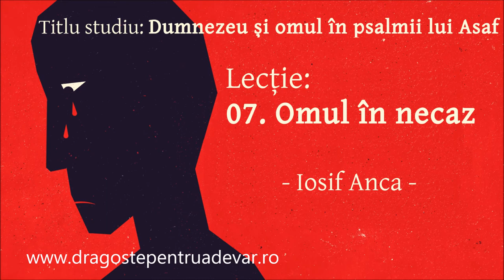Iosif Anca - Omul în necaz (Dumnezeu și omul în psalmii lui Asaf 7/10)